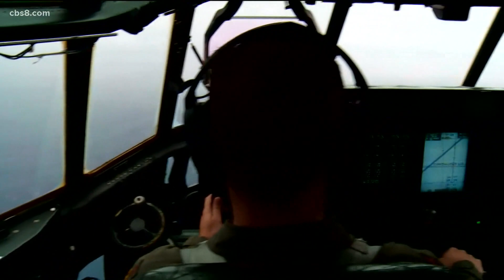Atmospheric rivers provide data to improve future forecasts of extreme storms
Researchers are improving technology and flight paths to better understand these rivers in the sky one atmospheric river at a time.